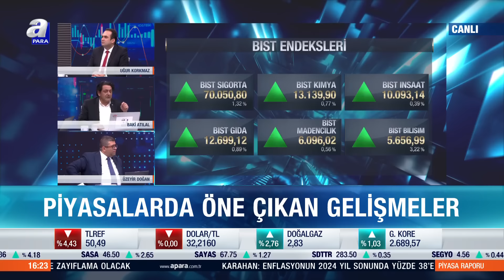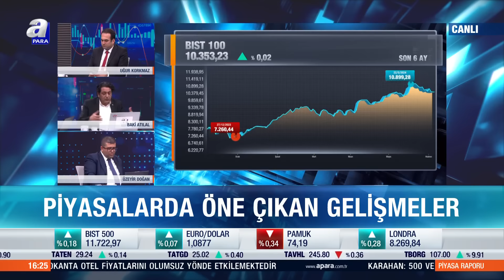Baki Atilal: "Piyasada Şu Anda Kenara Çekilir Beklerim Sonuçta Burası ABD Piyasası Değil " | A Para